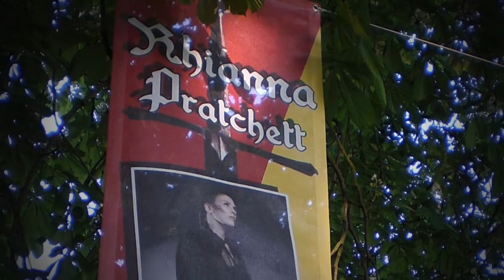Overlord II DevDiary 5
Devs have a sense of humor, too.